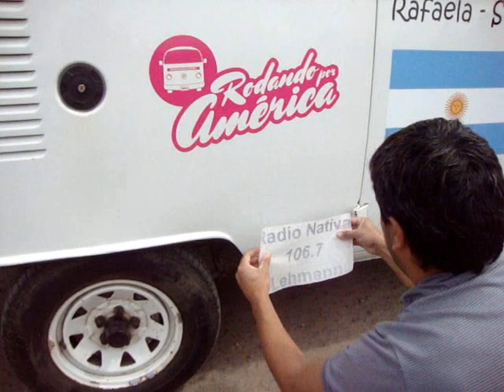Viaje Rafaela-Mexico en Kombi VW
Ileana y Gonzalo emprendieron un viaje desde Rafaela (Santa Fe) hacia México. Su primera parada fue a sólo 15 km de haber salido, en Lehmann los esperamos para hacer una nota en la radio.
Buen viaje y bonafortuna!